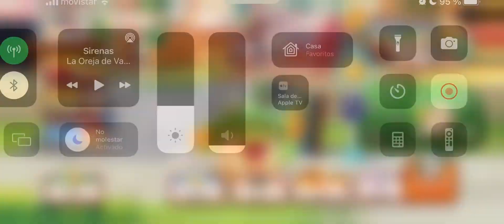Pokémon Café ReMix - Nivel 761